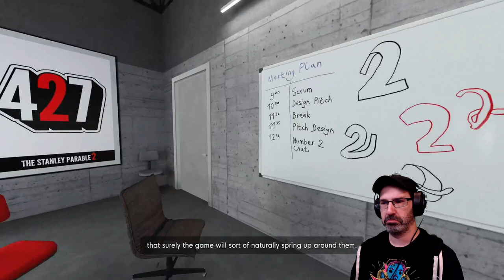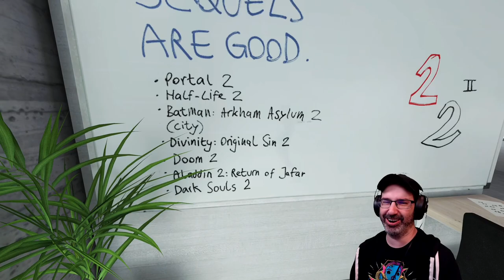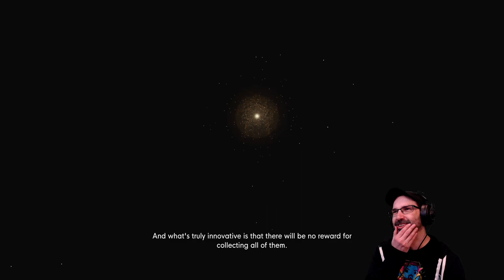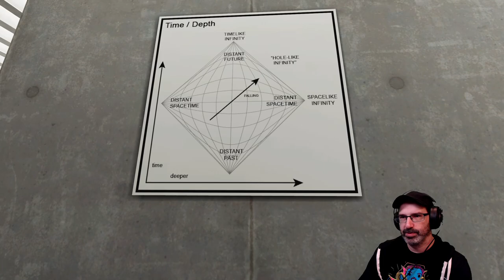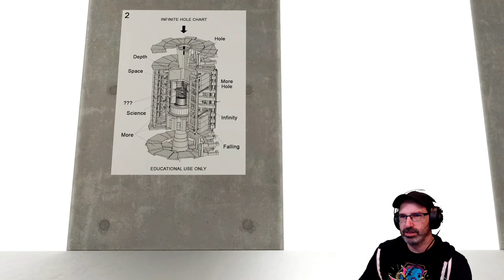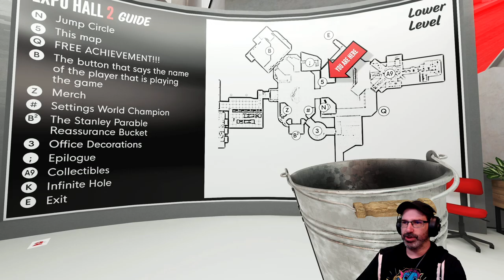Let's Play The Stanley Parable w/ Bog Otter ► Episode 6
Bog Otter's first playthrough of The Stanley Parable broadcasted live on Twitch. Watch Bog Otter from 11am-4pm most days over

You can get a copy of The Stanley Parable from Humble Bundle (As an Humble Partner, Bog Otter earns from qualifying purchases.)